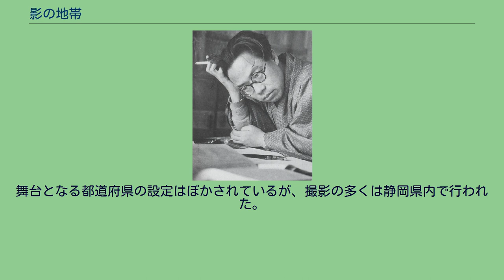影の地帯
『影の地帯』（かげのちたい）は、松本清張の長編推理小説。
『河北新報』などに連載され（1959年5月20日 - 1960年6月1日付）、1961年3月に光文社（カッパ・ノベルス）から刊行された。
フリーのカメラマンが、政治家と繋がる大掛かりな犯罪グループによる殺人事件の謎を追跡するミステリー長編。
長野県各地が重要な舞台となっており、木崎湖・青木湖以外に、海ノ口駅（大糸線）、簗場駅（大糸線）、柏原駅（信越本線・旧称）、野尻湖、諏訪湖、大平峠などが描写されている。
1962年・1993年・2015年にテレビドラマ化されている。
カメラマンの田代利介は、撮影旅行の帰途、博多から東京に向かう飛行機の中で、小太りの男と若い女性に出会う。
その後田代は、馴染みの「バー・エルム」で再び2人を見かけるが、間もなくバーのマダムの様子がおかしくなり、行方不明となってしまう。
さらに、撮影旅行先の長野県で、東京から発送された不思議な木箱を、例の小太りの男が受け取っているのを目撃し、また木崎湖と青木湖では相次いで無気味な水音を耳にした田代だったが、続けて謎の狙撃や警告に遭い、犯罪の存在を確信する。
マダムは死体で発見された。
やがて、政治家との繋がりを持つ闇の犯罪グループの存在が浮上するが、犯人の実行した死体処理の謎が、田代の前に立ちふさがる。
木崎湖 1962年2月20日と2月27日、TBS系列の『日立ファミリーステージ』枠（火曜20:30-21:15）にて2回にわたり放映。
「松本清張スペシャル・影の地帯」。
1993年4月27日、日本テレビ系列の『火曜サスペンス劇場』枠（21:03-22:52）にて放送。
礼子（原作では名のみ）を田代の元妻に設定し、また、舞台となる湖を猪苗代湖や霞ヶ浦としている。
「松本清張サスペンス・影の地帯」。
2015年7月6日（21:00-22:54）、TBS系列の『月曜ゴールデン』特別企画として放送。
主人公は新聞記者の設定。
舞台となる都道府県の設定はぼかされているが、撮影の多くは静岡県内で行われた。